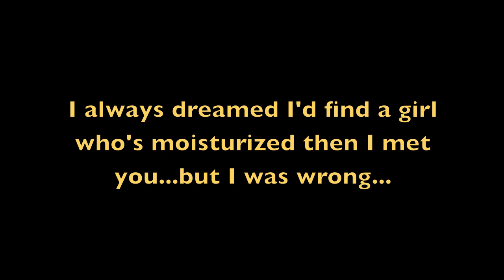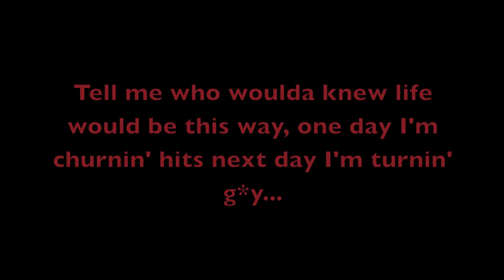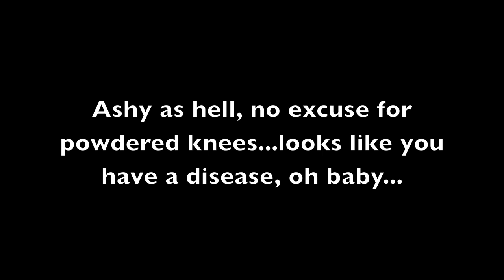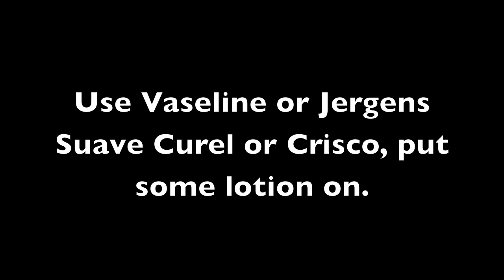Parodies by J. Soul presents: "Put Some Lotion On"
A parody of "Can't Believe" by Carl Thomas featuring Faith Evans & Shyne. Originally recorded in 2001 and featured on the nationally syndicated "The Russ Parr Morning Show" that same year.